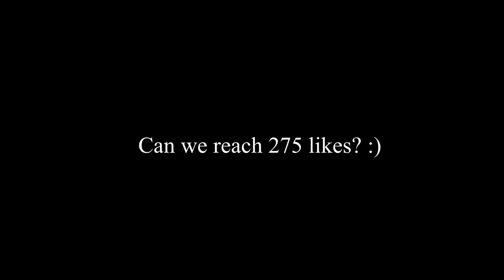HCTeams┃Map#9 Ep.8┃Inside enemy base + Big fights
►○○○○○○○OPEN ME○○○○○○○◄
✗Is this series as fun for you guys than it is for me?
✗Texture Pack: Default by TewChaynz
purposes only.
✗Frequently asked questions:
   ✗Can I join your faction? We're currently
       not inviting people.
   ✗Mouse: Razer DeathAdder 2013
  ✗Keyboard: Alienware Keyboard
   ✗Headset: Logitech G430's
   ✗DPI: 1,000
   ✗Sens in-game: 35-40%